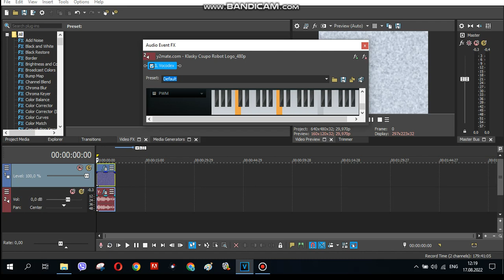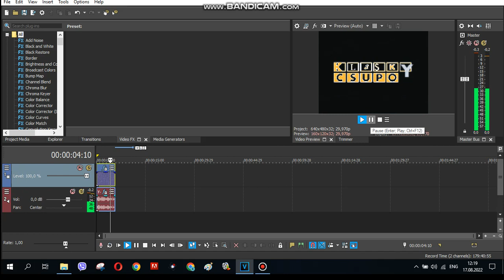how to make vyond chorded